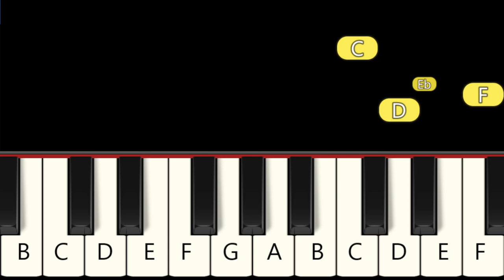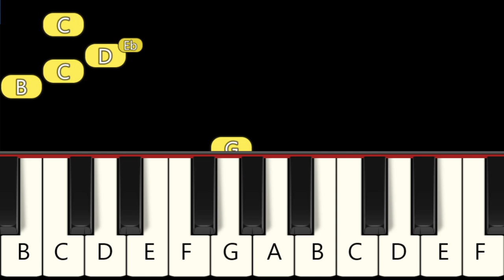Vending Machine - Amanda The Adventurer Animation - Fast and Slow (Easy) Piano Tutorial - Beginner